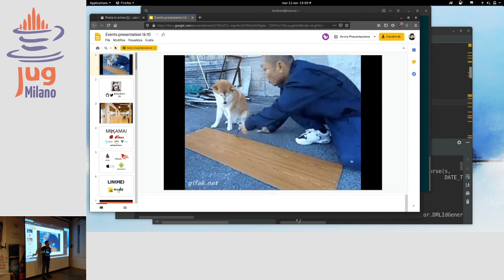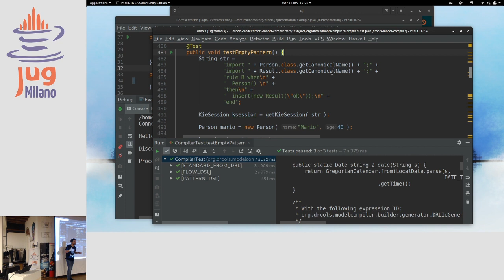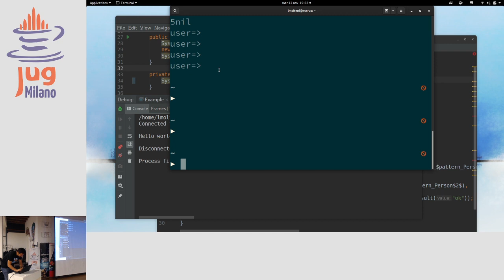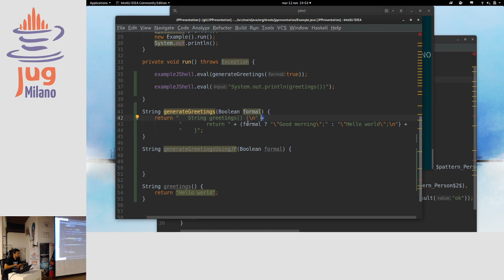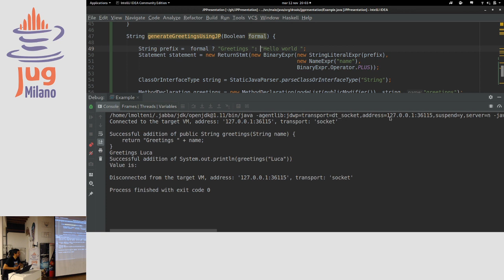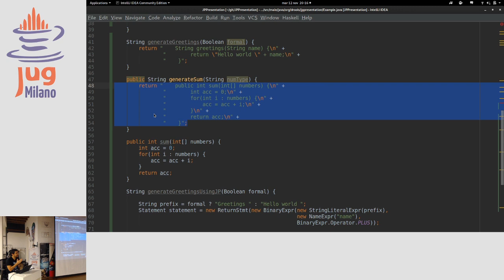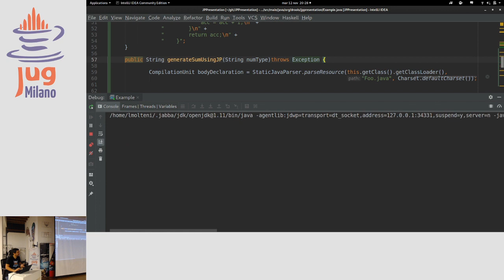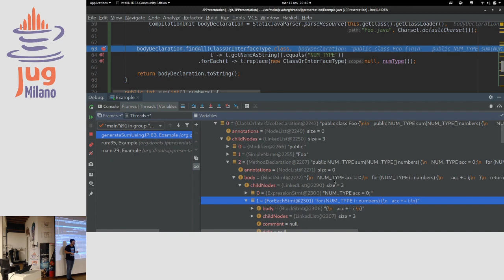Metaprogrammazione con JavaParser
La metaprogrammazione è un concetto alieno nell'ecosistema Java, ma senza dubbio molto potente. In questa presentazione vediamo come si può generare codice utilizzando JavaParser e quali sono alcuni dei vantaggi, ad esempio per evitare la reflection. Nello specifico vedremo anche come è stato utilizzato nei progetti Kogito e Drools di Red Hat.

A cura di Luca Molteni:
Luca Molteni è un Software Engineer innamorato della programmazione funzionale da tanto tempo. Lavora in Red Hat su Drools

JUG Milano Meeting #116
Martedì 12 Novembre 2019

Links:
MIKAMAI ] e LinkMe ] che ringraziamo per l'ospitalità presso lo spazio Venini42, e Credimi ] che ringraziamo per il supporto logistico.